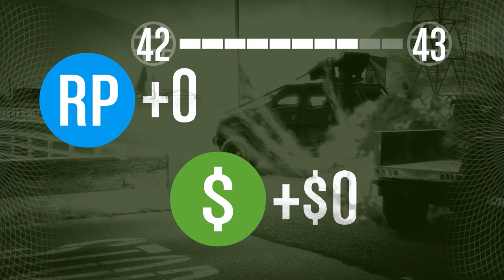Killer Lamp Shade | 1x26 | Pokowski (GTA V)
I continue on my side quest to help Minty recover some 'sensitive' information from his old work. Today we need to steal some armoured trucks.

ABOUT
This channel is a hobby that exists to somehow validate the many hours spent in front of a screen by producing something at the end of it all. Nothing new or great, but someone might enjoy it.